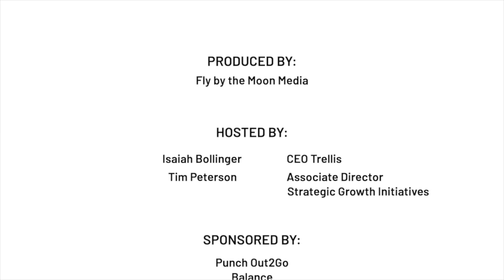Ep 53 of the Hard Truth About B2B - Optimizing Payments For B2B eCommerce With Balance CEO Bar Geron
We have the luxury of bringing on Bar Geron, CEO of Balance, a new breed of payment technology designed specifically for B2B eCommerce. Balance can do it all, including accepting checks, wires, net terms, factoring on invoices, credit cards, and other types of unique B2B payments. Bar talks about how critical it is for B2B companies to move faster into eCommerce because there are major VC and private equity investments in B2B eCommerce that are going to make legacy B2B companies obsolete in the coming years.

Trellis Commerce
Boston
350 Main Street Suite 620

Connecticut
845 Canal St